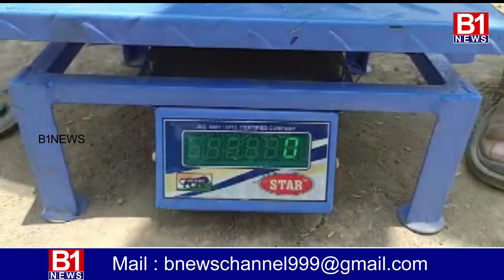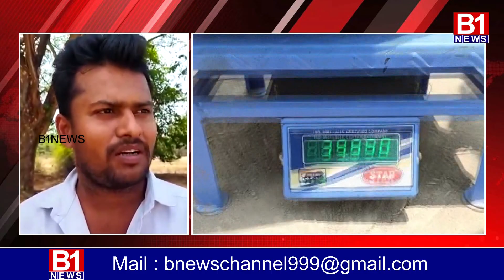గొలుసు కాంటాలతో తూకం వేసి మోసం చేస్తున్నారని మండి పడ్డ రైతులు || B1 NEWS